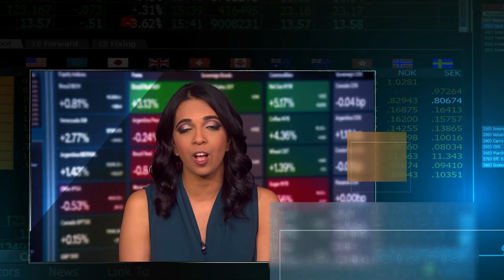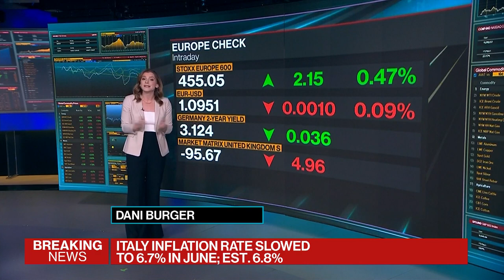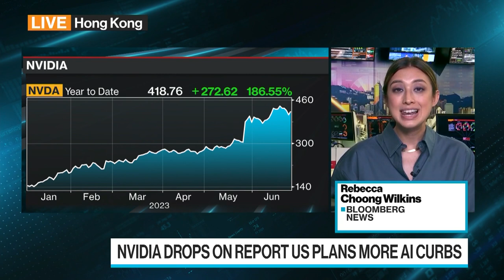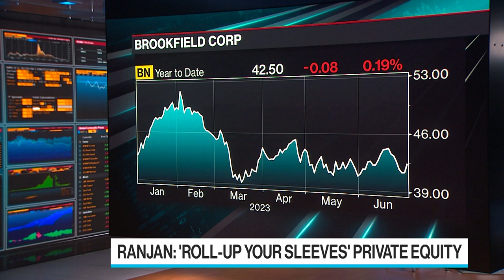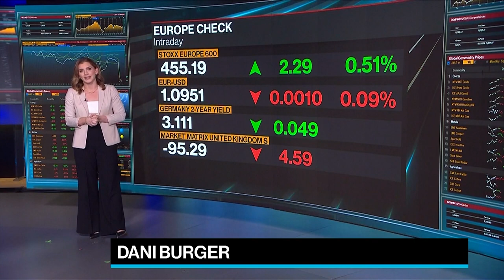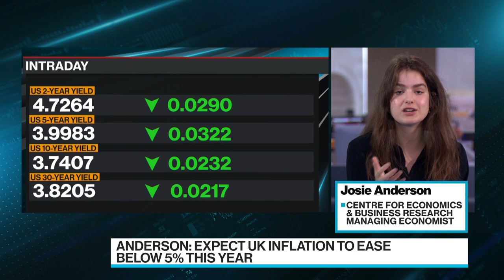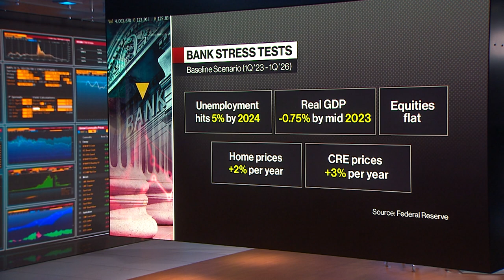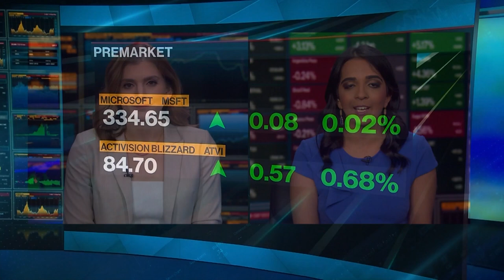'Bloomberg Surveillance: Early Edition' Full (06/28/23)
Bloomberg Surveillance: Early Edition, live from London and New York, delivers the latest news and analysis on the markets with leaders in global finance and economics. Anuj Ranjan, Brookfield President of Private Equity speaks about M&A amid a global dealing slump and Josie Anderson, Managing Economist at the Centre for Economics and Business Research discusses the next moves for global central banks